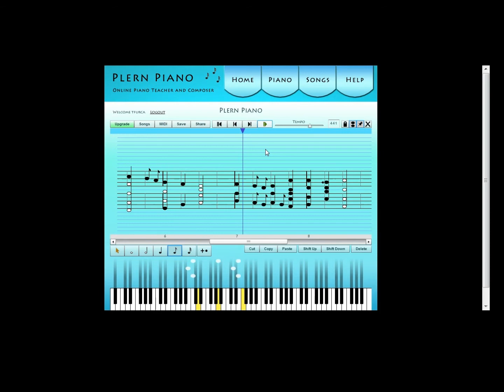Katarzyna Maliszewska - MIDDLE AGES IMPRESSION performed by plernpiano.com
It is a piano teacher and composer. Try this!